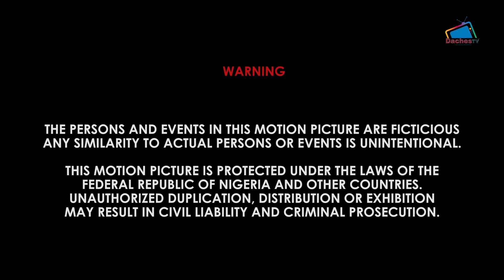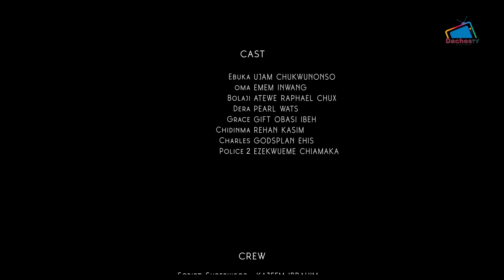LOVE ME OR LOSE HER- 2024 Latest Nigerian Full Movie - PEARL WATS, UJAMS CHUKWUNONSO, EMEM INWANG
Are you in search of a Latest Full Nigerian Movie 2024? Then look no further than LOVE ME OR LOSE HER! This sizzling drama will take you into the world of the best Nollywood movies 2024 latest full movies. You're guaranteed a great experience watching this full movie and latest entry on Daches TV YouTube channel.
Starring: Pearl Wats, Ujams Chukwunonso, Emem Inwang, Raphael Atewe movies, Gift Obasi-Ibeh
Produced & Directed by Jerry Isichei